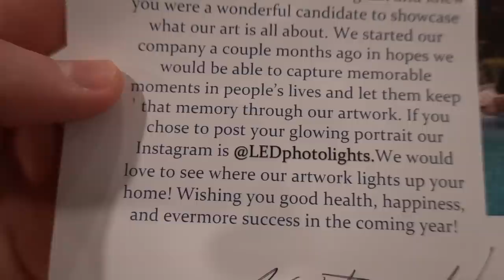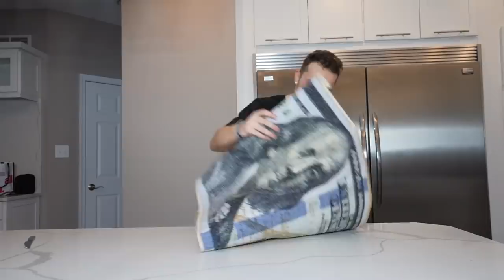It's over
FAN MAIL:
BOX #203